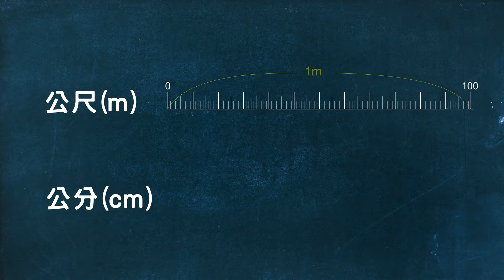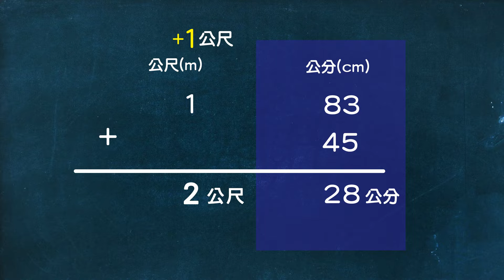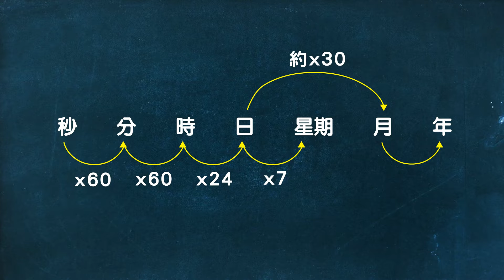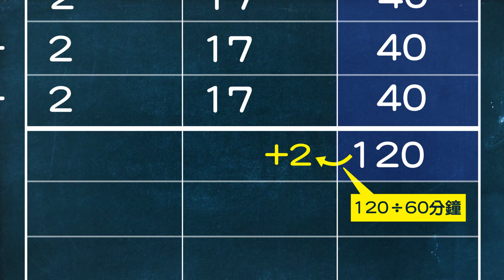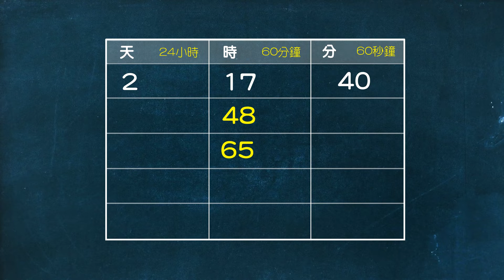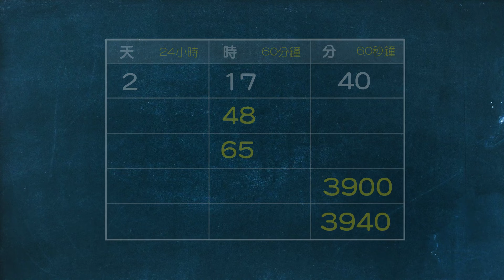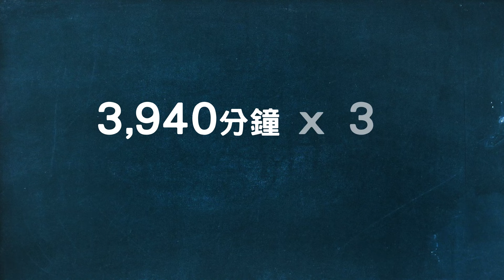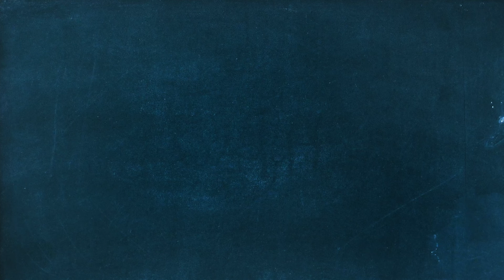［數學概念］時間的加和乘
時間計算要特別注意什麼呢? 又有幾種方法可以計算呢?
詳細的解說，讓你一次搞懂時間的加和乘唷～
下週還有時間的減和除，別錯過了唷！